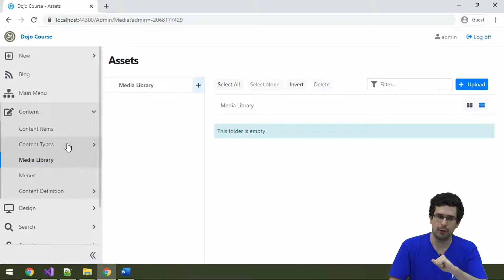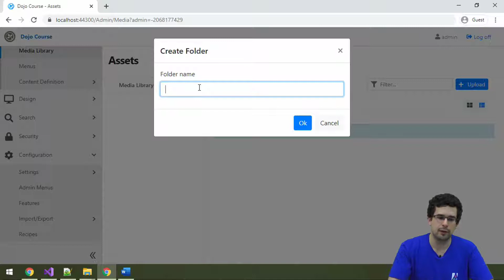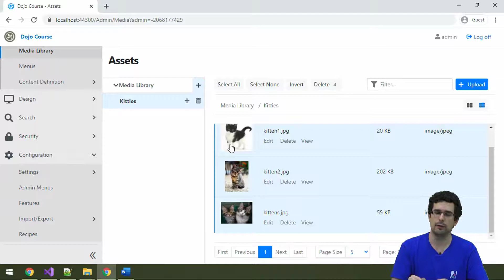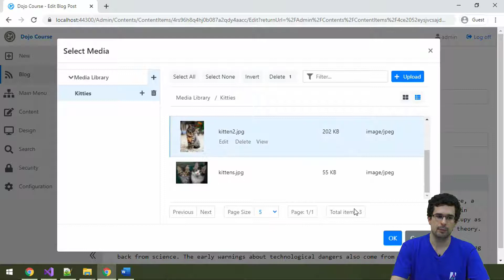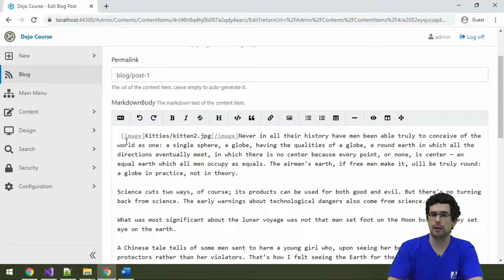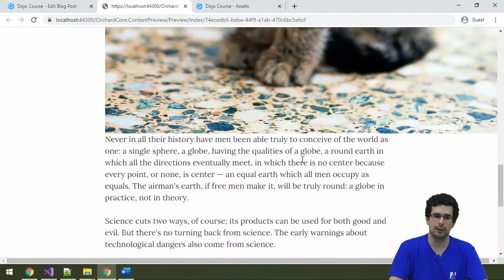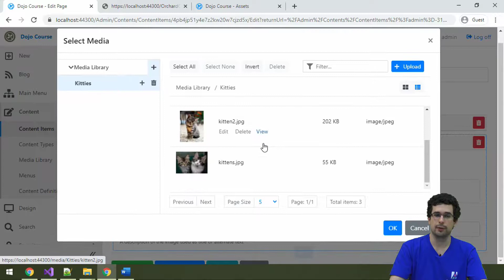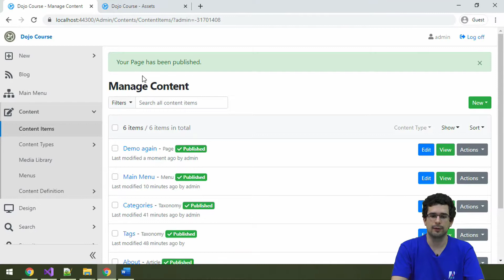Managing media files in Orchard Core - Dojo Course 3 (10)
- Media Library
- Media management
- Shortcodes